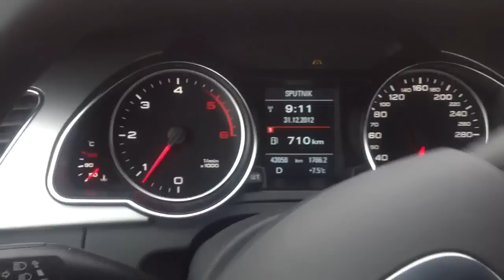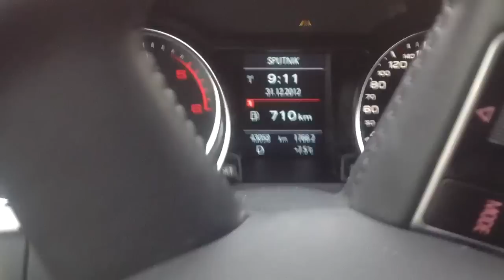Audi A5 2,7 TDI startet und gibt Gas - Audi A5 2.7 TDI Start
Tolles Auto, Feel the Sound.

Schaut euch gerne noch alle anderen Rennen auf der Playlist an.